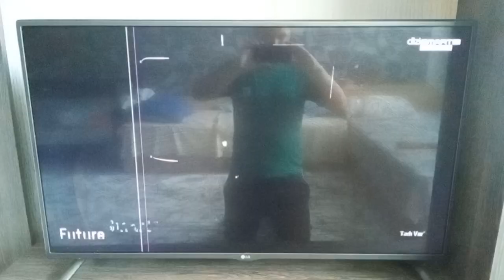DİZİSMART MAX - Yeni Bant Reklam Jeneriği (2024)